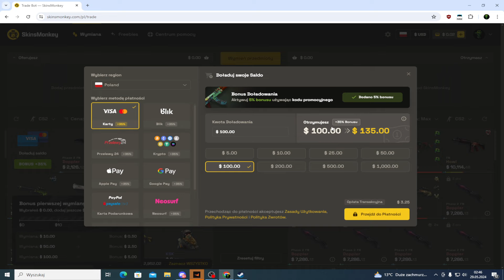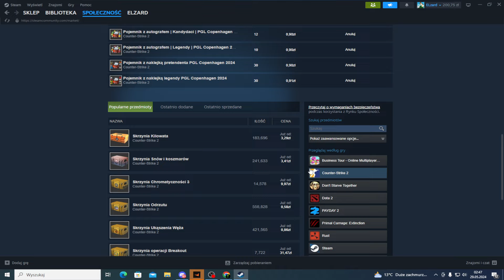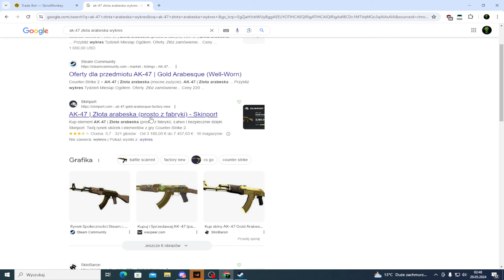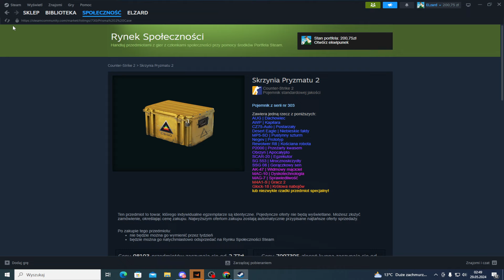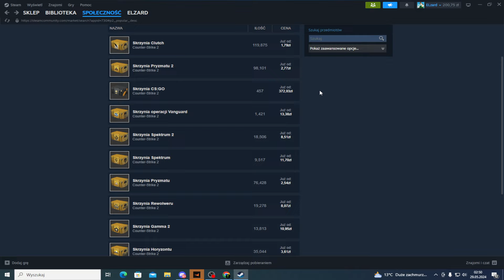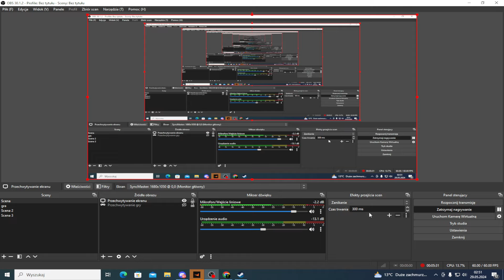Czy warto Inwestować w Skiny CS2 |Jakie są Najlepsze| Inwestycje CS2